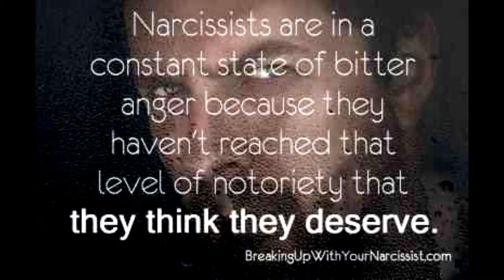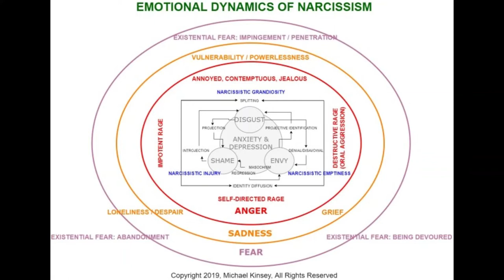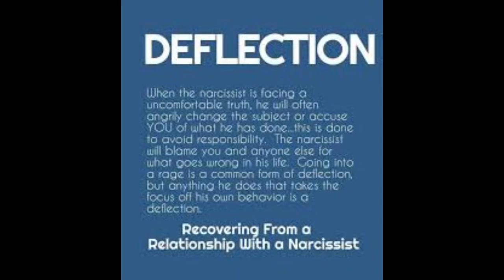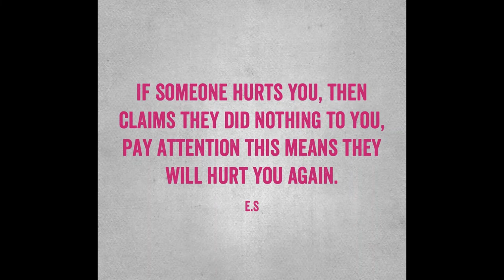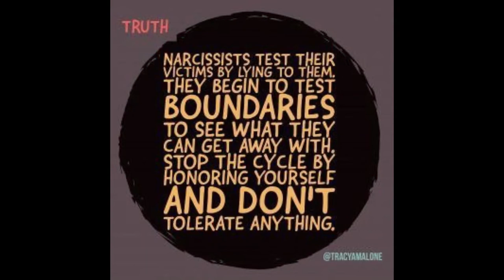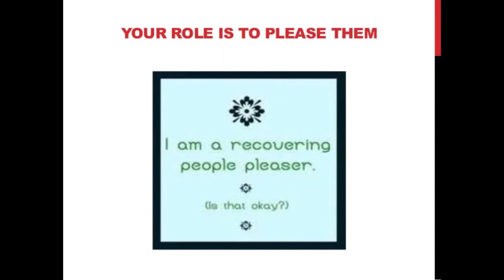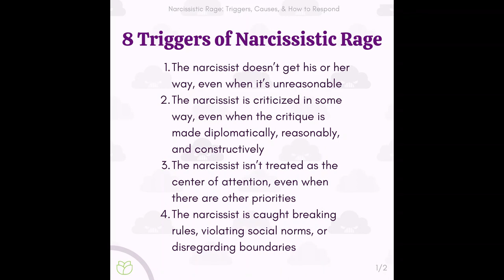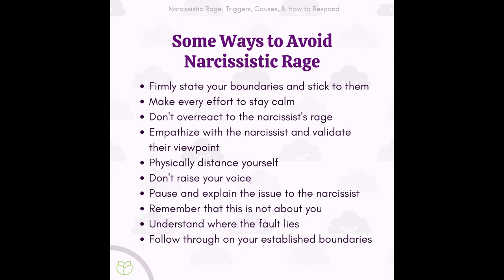Narcissistic rage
Narcissistic rage is a term that was first coined by author Heinz Kohut in 1972 to refer to the tendency for people with narcissistic personality disorder (NPD) to fly into a rage with what might seem like the slightest provocation or no obvious provocation at all.Nov 13, 2021

Narcissistic Rage: What Is It? - Verywell Mind
What happens during narcissistic rage?
Someone experiencing narcissistic rage may feel that someone else or an event in their life is threatening or may injure their self-esteem or self-worth. They may act and feel grandiose and superior to others.

Narcissistic Rage: Understanding and Working Through It
Narcissistic rage is an outburst of intense anger or silence that can happen to someone with narcissistic personality disorder.

Narcissistic personality disorder (NPD) happens when someone has an exaggerated or overly inflated sense of their own importance. It’s different from narcissism because NPD is linked to genetics and your environment.

Someone experiencing narcissistic rage may feel that someone else or an event in their life is threatening or may injure their self-esteem or self-worth.

They may act and feel grandiose and superior to others. For example, they may demand special treatment and honor even if it appears that they’ve done nothing to earn it.

People with NPD may have an underlying feeling of insecurity and feel unable to handle anything they perceive as criticism.

When their “true self” is revealed, a person with NPD may also feel threatened, and their self-esteem is crushed.

As a result, they may react with a variety of emotions and actions. Rage is only one of them, but it’s often one of the most visible.

Repeated unreasonable reactions happen to people with other conditions, too. If you or a loved one is frequently having these rage episodes, it’s important to get a proper diagnosis and find the best treatment.